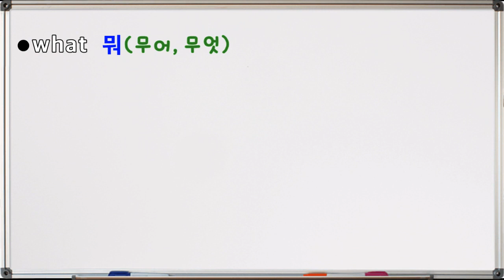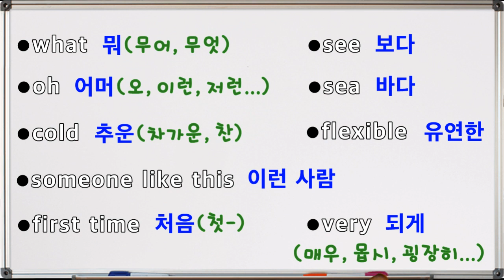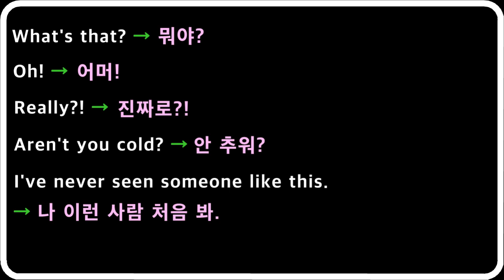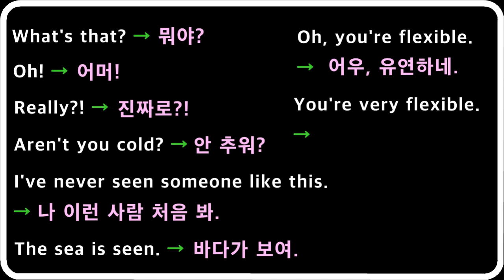Learn Korean with Celebrities Learn Korean with K-drama Learn Korean with TV Series & Celebrities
Learn and repeat the real life Korean conversations, basic Korean  phrases,  useful Korean expressions with Korean celebrities.😎

7 Korean sentences that we are going to learn in this video:
① (나래:) What's that?!
② (현무:) Oh!
③ (나래:) Really?! Oh, my!
④ (현무:) Aren't you cold?
⑤ (나래:) I've never seen someone like this before!
                  The sea is seen!
⑥ (현무:) You're flexible!
⑦ (혜진:) You're very flexible!